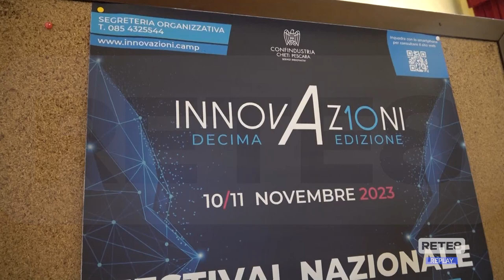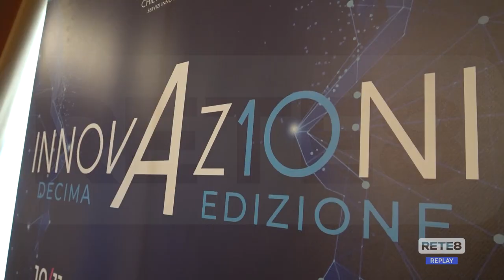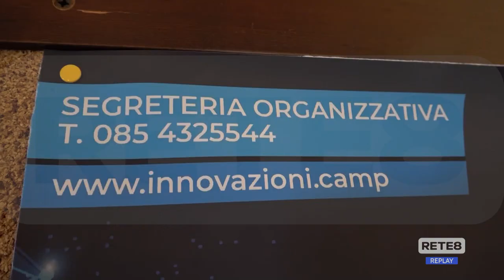Pescara - Campioni d’Innovazione, è partita la sfida